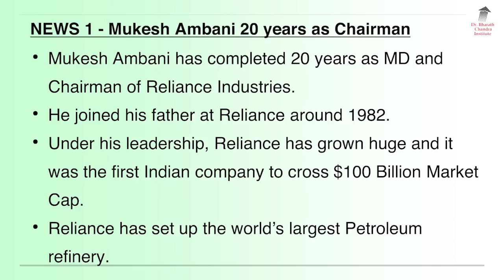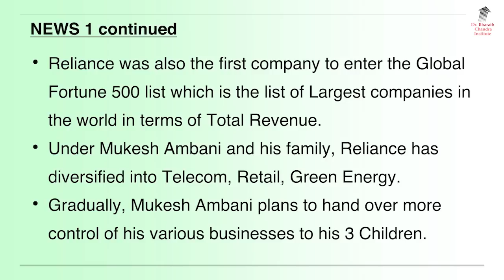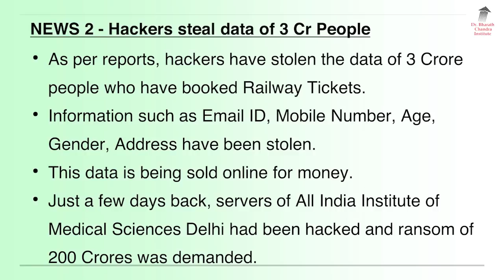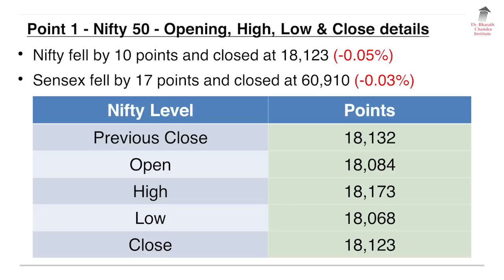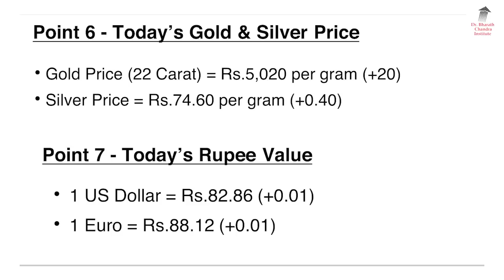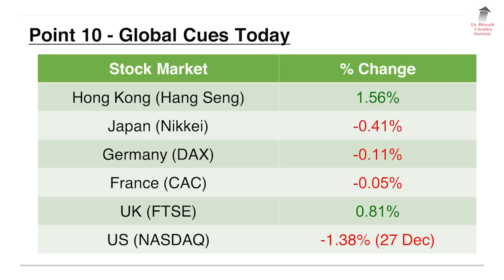ಬ್ರೇಕಿಂಗ್ ನ್ಯೂಸ್ & Stock Market Update - 28 Dec 2022